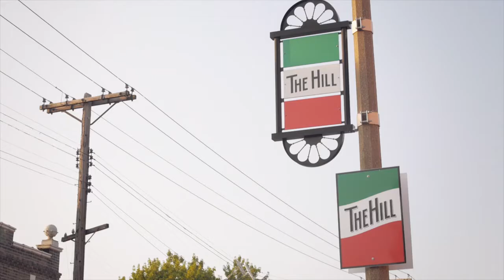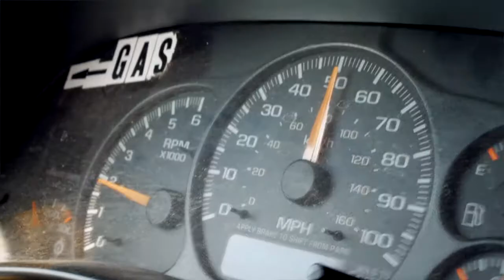The Calcagno's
The Calcagno's story is a testament to God's faithfulness and commitment never to give up on us.